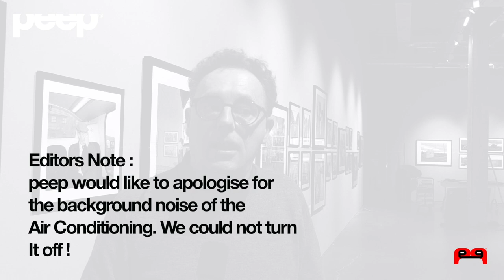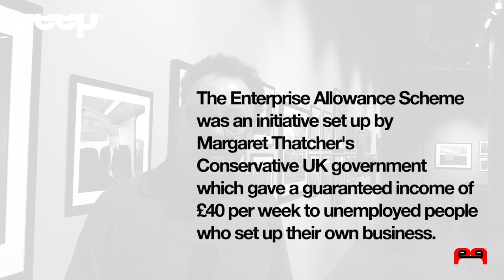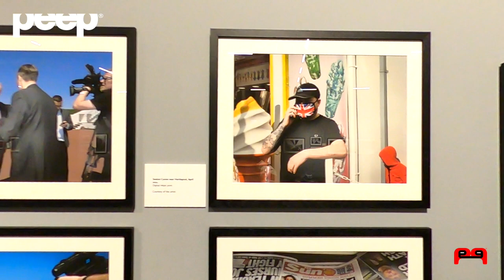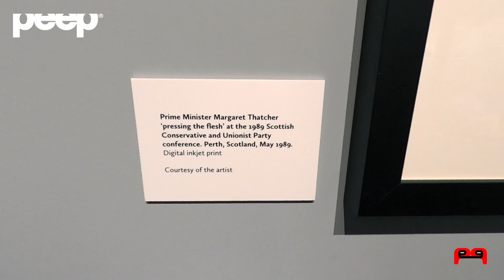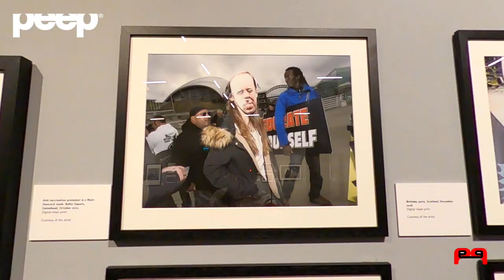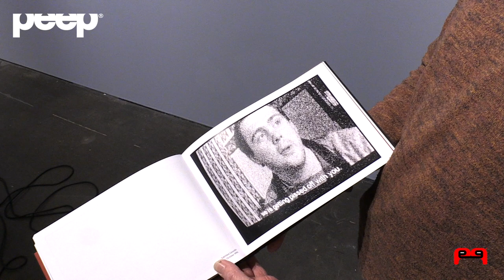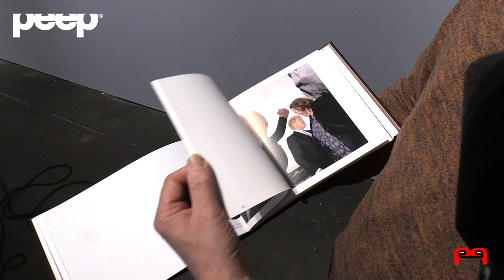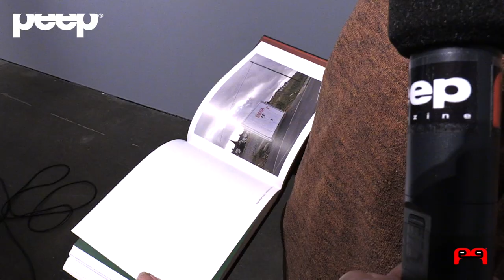peep® BRITAIN AND THE NORTH EAST OF ENGLAND 1986-2022 Mark Pinder Photography Interview Macromancy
peep interview documentary photographer Mark Pinder. Britain and the North East Of England 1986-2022 book 'Macromancy'. The photography exhibition will be showcasing at the Northern Gallery For Contemporary Art in Sunderland. Including an extended interview with Photographer - Mark Pinder as he talks us through his many photographs including Newcastle’s Scotswood along with northern coal miners and miners strikes, political and social issues around England at this time.

Mark Pinder's photography book 'Macromansy' documents 35 years of documentary photography work from around England. Mark describes the photography book 'Survival Programmes' as a major influence in book 'Macromansi' and sites ridley scott's 'Bladerunner' and Mike Hodges 'Get Carter' as cultural references within his work.

Produced By @peep Cliff Sainsbury

" ALL CITY "

Review our company here g.page/peep-Ltd/review

( Dance To Your daddy )